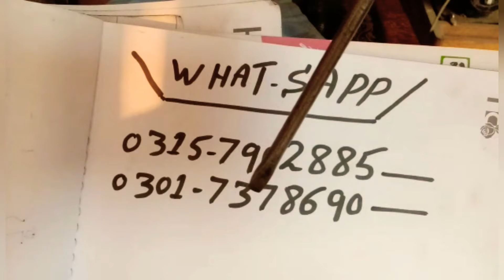How to fix skipped stitches on SINGER Sewing Machine | Thread problem solution | English Subtitles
How to fix issues with Skipped Stitching on your sewing machine.

शिलाई नही आ रही है